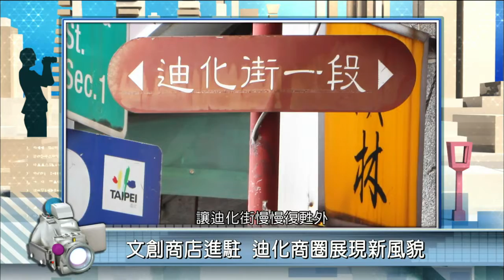2018年6月28日PeoPo公民新聞報